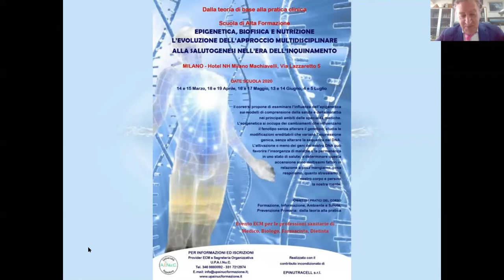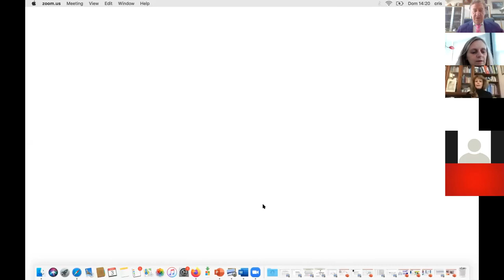Giorgio Terziani - introduzione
videoconferenza del 3 maggio 2020